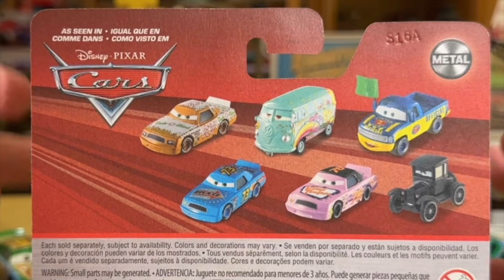Disney Pixar Cars 2023 Thailand Johnny Blamer